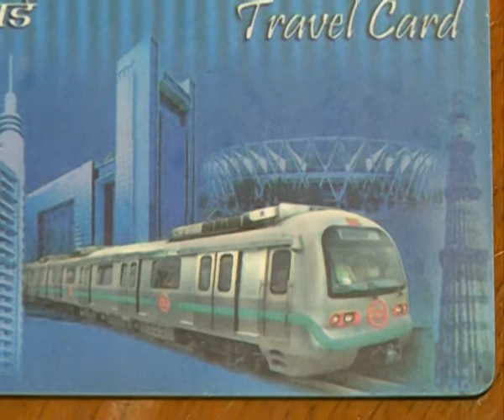metro rail card hyderabad